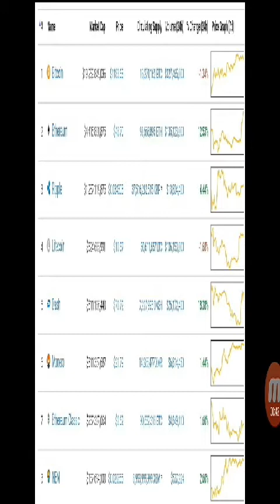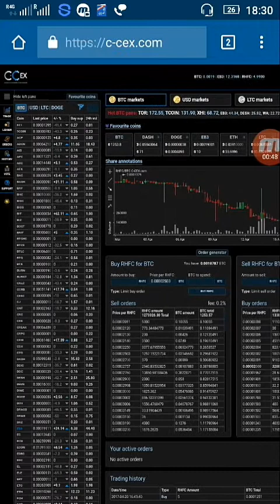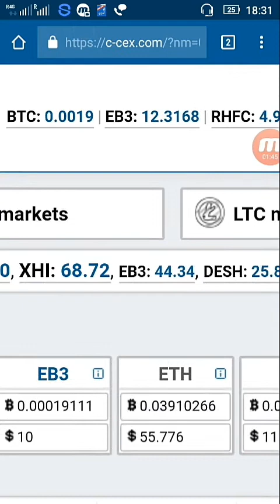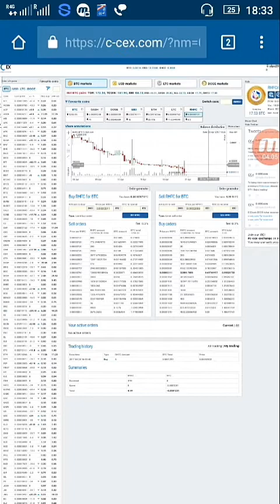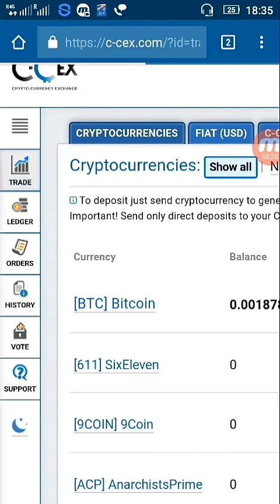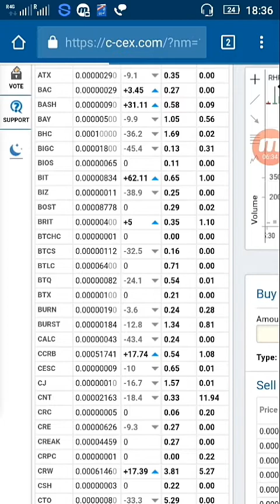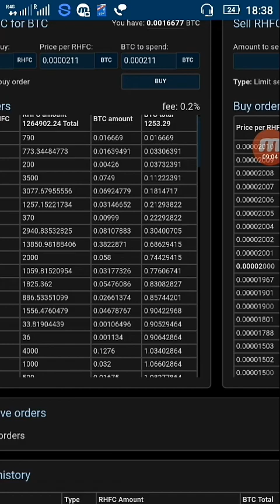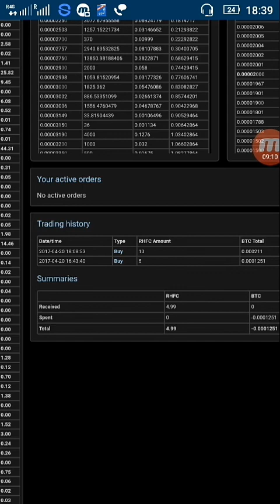Trading in cryptocurrency on C-CEX Exchange_Hindi_MoX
Hi friends,
     If you are interested to invest in cryptocurrency than C-CEX is the best platform, in this video I am trying to show how to trade coin. For transfer bitcoin and other currency to C-CEX, please watch my previous video.

C-cex.com tutorial videos.